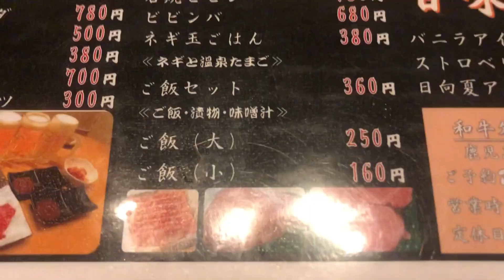【病みつき激辛旨】盛岡直送特製麺でアツアツな辛麺！▽追い飯も！▽鹿児島ラーメン▽和牛処たけなか（姶良市）▽飯テロ▽267杯目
今回は、姶良市の人気焼肉店「和牛処たけなか」さんに、開店前のお昼自家にお邪魔しました！
「和牛処たけなか」さんは、お店の道向かいに「竹中精肉店」を展開。
国産和牛A4-A5クラスの上質なお肉がいただける焼肉店です！
しかし、そこは、「鹿児島ラーメンナビTV」入江は焼肉も大好きですが、ここは麺でしょう！ってことで、お願いして辛麺をいただきました！
最初は激辛！って思いましたが、だんだん辛味になれてきて、
ちょっとした味変もたのしみつつ、最後は、病みつきになり、追い飯で完飲完食でした！
数量限定ですが、店主さんに事前に、辛麺だけ食べたいという趣旨をつたえれば、お店の状況しだいではございますが、辛麵だけも提供してくださるとのことでした。

★和牛処たけなか★
【所在地】
鹿児島県姶良市鍋倉１４７０

【駐車場】
別府川 川沿い数台

映画「大綱引きの恋」公式webページ